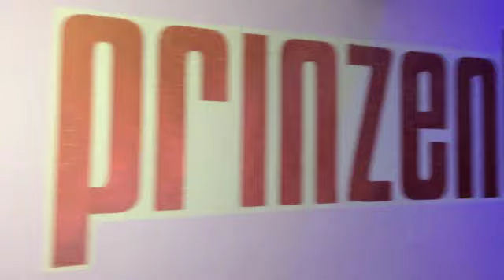SCHULSPORT - PRINZENBAR Preview